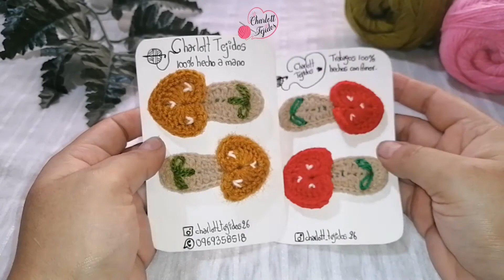🍄Vinchas Honguitos Tejidas a Crochet|💸💸Genera ingresos con tu habilidad 🤲🏻